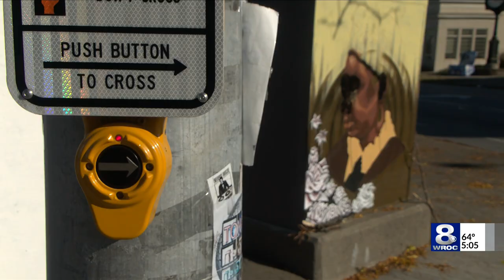Douglass mural vandalized in Rochester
A new mural featuring the wife and daughter of Frederick Douglass was vandalized, days before it was scheduled to be unveiled.